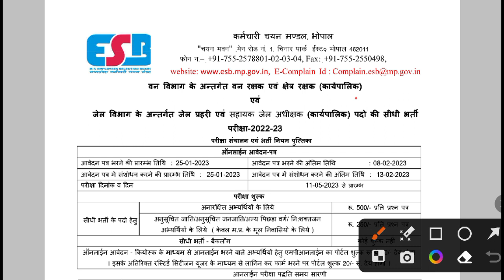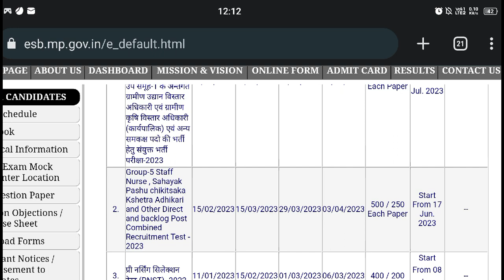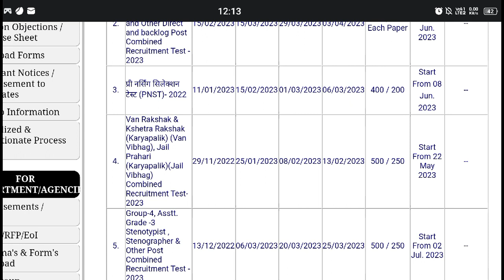Mp jail prahari van rakshak exam postpone / मध्य प्रदेश वनरक्षक और जेल प्रहरी की परीक्षा 2023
Mp jail prahari van rakshak exam date extended / मध्य प्रदेश वनरक्षक और जेल प्रहरी की परीक्षा 2023

MP PATWARI EXAM 2023 CUT OFF/ PATWARI EXPECTED CUT OFF / PATWARI CUT OFF AFTER Normalization/winners

मध्यप्रदेश पटवारी परीक्षा 2023 / mp patwari cut off/ patwari expected cut off/ winners institute

Physics Oneliner Questions / mp patwari / van rakshak/ group 2 / Gk gs / imp gk gs questions

MP ONELINER TOP GK / मध्य प्रदेश सामान्य ज्ञान / mp patwari gk/ mp van rakshak gk/ imp gk gs live

 LIVE MATH TEST
SOLUTION/ मध्यप्रदेश पटवारी परीक्षा 2023